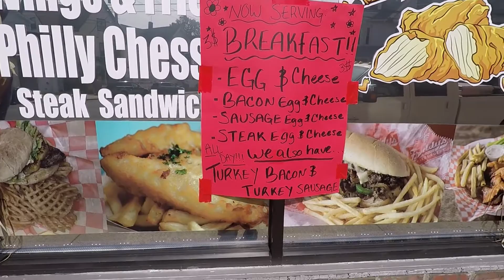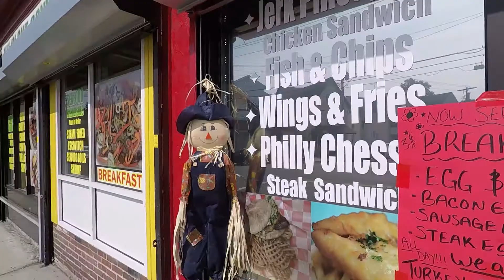Mr MVP Poetically Correct Show !! Live@Crunch & Munch Celebration of Life Opening